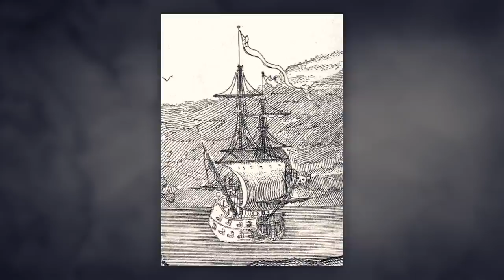Blackbeard: History's Most Notorious Pirate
Before Long John Silver, before Captain Jack Sparrow, long before Captain Feathersword, one pirate ruled the seas with an iron hook and a black beard...

Created by Do Go On, based on the Do Go On podcast.

Cameras operated by Evan Munro-Smith & Patrick Petraitis
Sound & Autocue by Steph Munro-Smith
Edited by Evan Munro-Smith
Produced by Emma Sharp